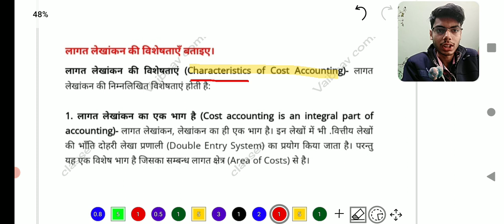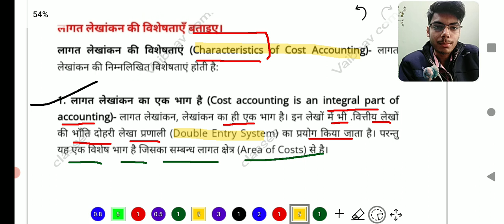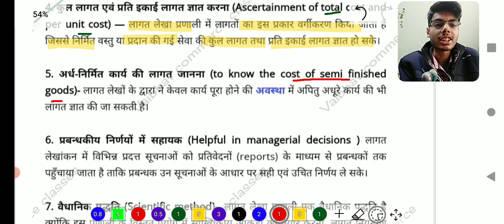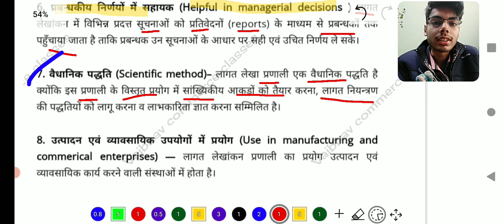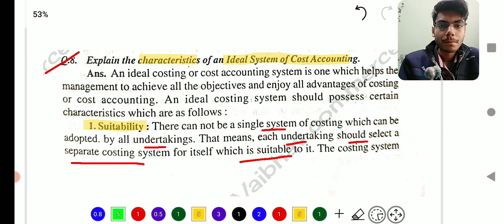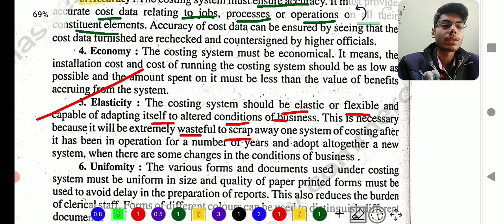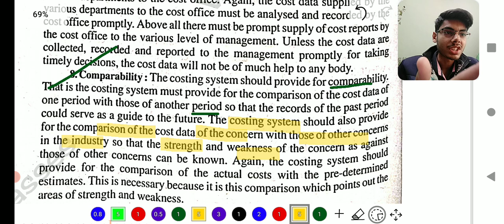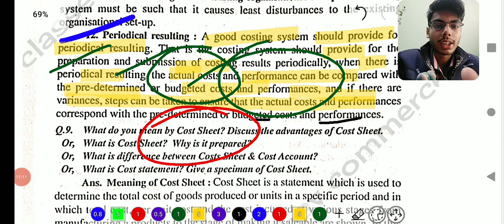Lnmu Bcom part 3 Cost Accounting || characteristics of cost accounting || lecture 4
welcome to Vaibhav commerce class

In this video we discuss Characteristics of cost Accounting